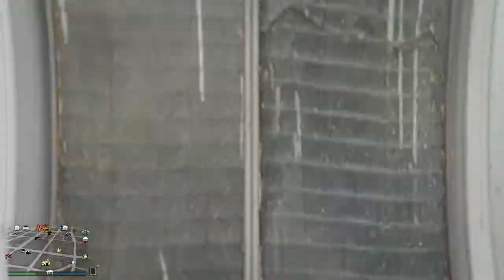Gta V online Vida do crime 72 - PEGANDO ENTREGA PRO BALBOA - QUASE DEU RUIM